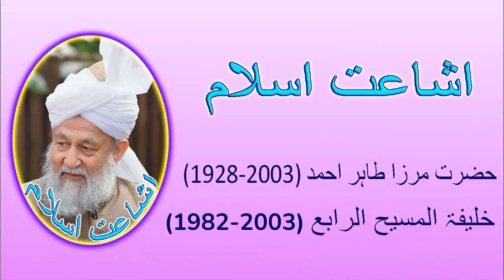کیاعرب توفی کا معنہ موت كے علاوہ بھی کچھ کرتے ہیں؟